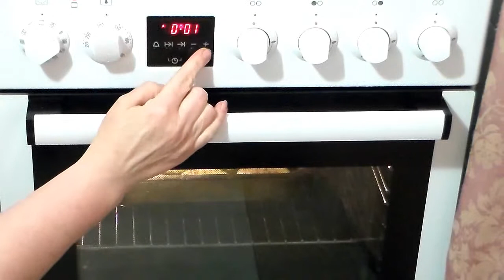Кабачок в духовке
Рецепт: Кабачёк - 1 шт., соль,перец, растительное масло по вкусу,  майонез - 1 ст.л., зелень.